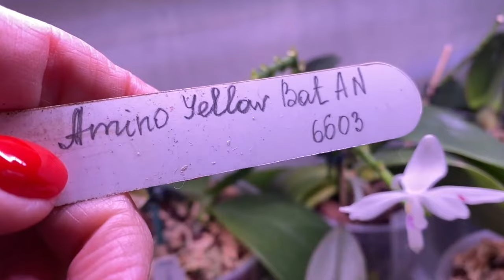Ароматные фаленопсисы, гибриды от JOY orchid, tetraspis green, c1, coffee, Mituo (ЧАСТЬ 1)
Цветение ароматных фаленопсисов; гибридов от JOY orchid: tetraspis green, C1; гибриды от Mituo. ЧАСТЬ 2 (продолжение)

Обзор цветения азиатских орхидей из коллекции Татьяны Васильевой.

1:39 7:07  P. tetraspis coffee x (Nobby’s Fox-Zheng Min Muscadine)
2:25 P. Black Lion Spotted Prince
2:42 Phal. Tetraspis C1
2:54 LD374 Phal. Joy Spring Venus x  Mambo
3:48 11:27 Phal. Joy Jewel Box
4:40 Phal. Amino Yellow Bat AN 6603
5:03 Phal. Tetraspis C1
5:27 Phal. Mituo Gelb Eagles Y-1 MO633
5:46 MA0810 Phal. Mituo Princess Black Beaty x P.(Speciosa Mituo Prince) Taro purple
6:09 Phal. Red Diamond
6:44 Phal. Joy Fairy Tale
7:35 Phal. Mituo King 'Red Pepper'
7:58 Phal. Tetraspis var. green
8:26 Phal. Zheng Min Parakeet 'Peter'
8:55 Phal. Mituo King 'K-Gold'
9:35 Phal. Mituo Reflex Dragon Blue #2
12:01 Phal. Mituo Diamond Canary 'Gold Red'
12:39 Phal. Mituo Sun Queen 'Lotos'

❤️❤️❤️❤️❤️❤️❤️❤️❤️❤️❤️❤️❤️🌺Поддержка канала и благодарность автору
Буду рада любой сумме.
Еще раз БЛАГОДАРЮ.